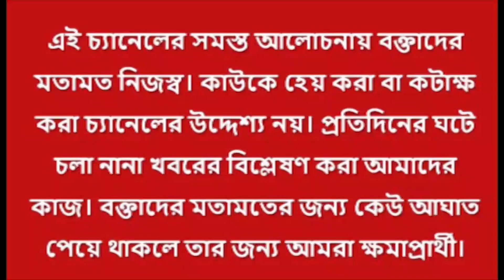আন্তর্জাতিক মাতৃভাষা দিবস| International Mother Language Day | ২১শে ফেব্রুয়ারি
আন্তর্জাতিক মাতৃভাষা দিবস | International Mother Language Day | 21 February | Audio Juke Box International Mother Language Day is a worldwide annual observance held on 21 February to promote awareness of linguistic and cultural diversity and to promote multilingualism. First announced by UNESCO on 17 November 1999, it was formally recognized by the United Nations General Assembly with the adoption of UN resolution 56/262 in 2002. Mother Language Day is part of a broader initiative "to promote the preservation and protection of all languages used by peoples of the world" as adopted by the UN General Assembly on 16 May 2007 in UN resolution 61/266, which also established 2008 as the International Year of Languages. The idea to celebrate International Mother Language Day was the initiative of Bangladesh. In Bangladesh, 21st February is the anniversary of the day when the people of Bangladesh (then east Pakistan) fought for recognition for the Bangla language. It is also celebrated in West Bengal, India. আন্তর্জাতিক মাতৃভাষা দিবস-এ আমাদের শ্রদ্ধার্ঘ।